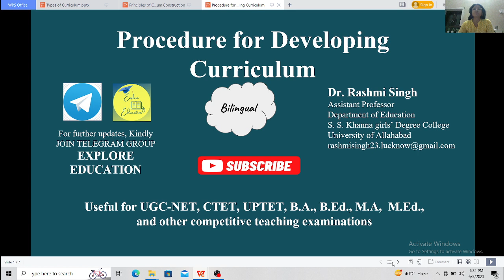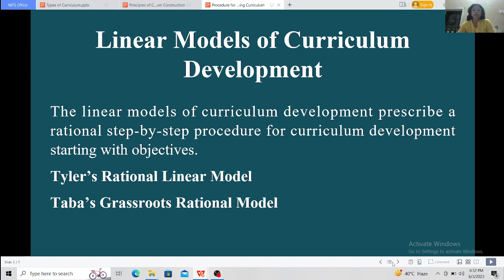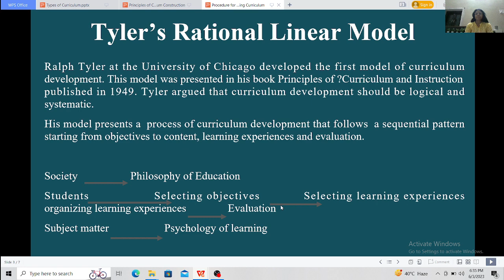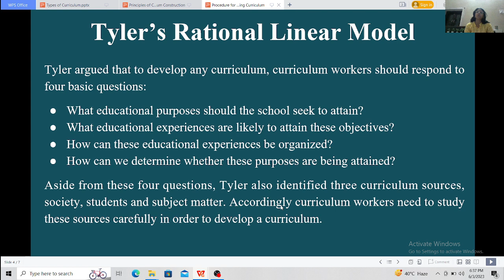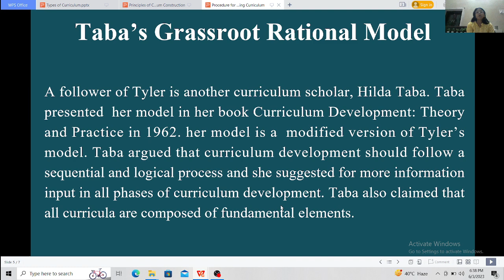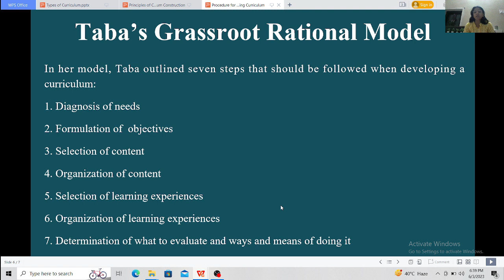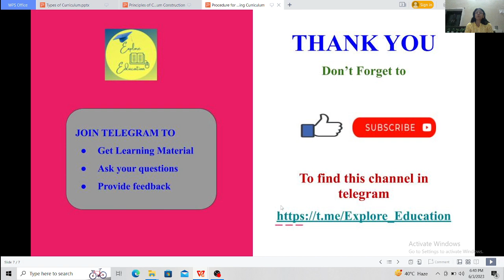Procedure for Developing Curriculum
tyler's_rational_linear_model taba's_grassroot_model#